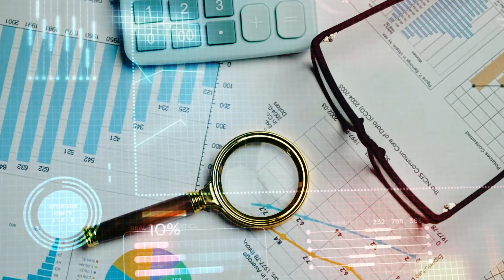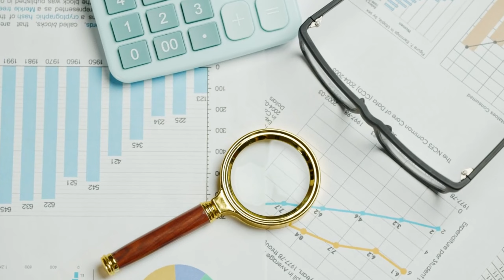BYD Unveils Sea Lion 07 To Compete With Tesla's Model Y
At the current Guangzhou Auto Show, BYD, one of the major players, unveiled the Sea Lion 07, a mid-size electric SUV coupe. The Tesla Model Y is thought to have direct competition from the new EV. Early in 2024, the Sea Lion 07 is expected to launch on the Chinese market, with a starting price of 200,000–260,000 yuan ($28,200–$36,600). In contrast, the starting price of the Tesla Model Y in China is 263,900 yuan, or $37,200. Although it's not quite an SUV coupe, the Kia EV5 is less expensive at 159,800 yuan ($22,500). The first SUV in BYD's Ocean series is the Sea Lion 07 model. It is based on the automaker's 3.0 electric platform, which incorporates the battery into the body of the car.